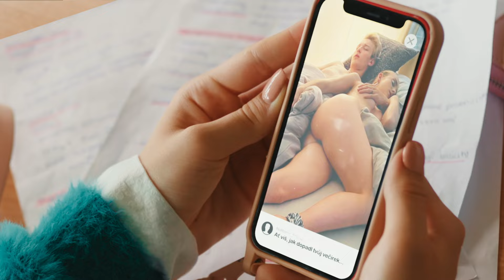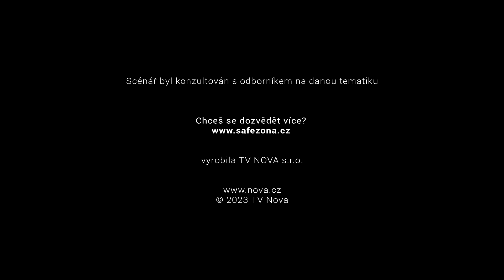Telefon plný nudes I Sex O´Clock I Nova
Afterparty: Lépe to říct nelze: Když nechceš, aby tvůj pták poletoval po internetu, tak ho nefoť. Sexting je fun, ale nemusí být bez následků.

Projekt vznikl ve spolupráci s portálem safezona.cz